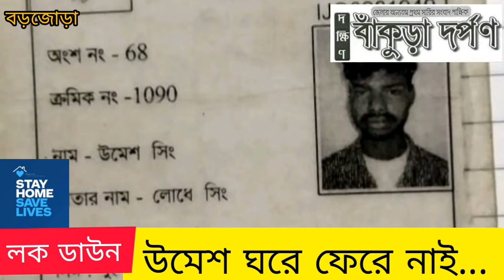ঘরের ছেলে ঘরে ফিরে আসুক। আর্তি পরিবারের